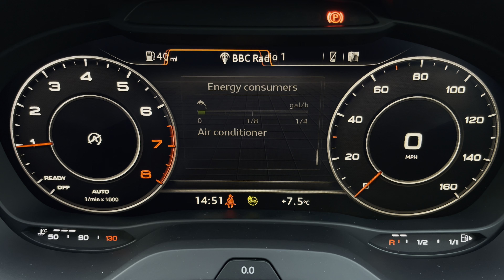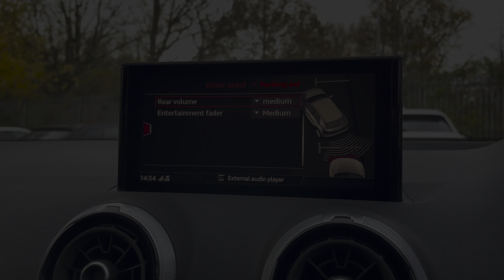Brand New Audi Q2 1.0 TFSI 30 S line 5dr | Preston Audi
Just into our stock, this Brand New Audi Q2 1.0 TFSI 30 S line 5dr in Mythos Black, is now available for sale from Preston Audi.

Brand New
110ps 30 TFSI
Petrol
Manual

Main Features include:
12.3" Virtual Cockpit
8.3" MMI Navigation Plus Display Screen

0:00 - Intro
0:05- Exterior Tour
1:06- Boot Tour
1:27- Rear Seats Tour
1:35- Interior Tour
3:10- How To Get In Touch